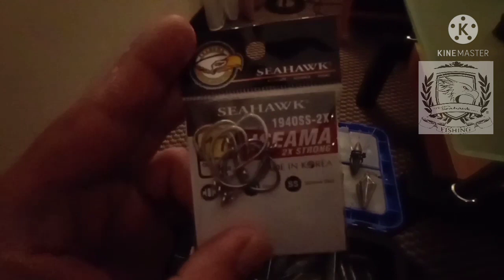Perambut Pari 2021 Jom Belajar